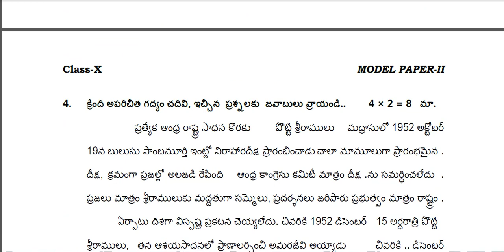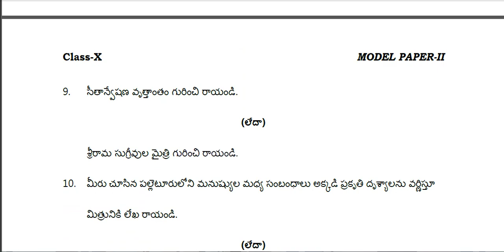AP 10 TH CLASS TELUGU MODEL PAPER PRE-FINAL 2022 EXAMS ||10th class Municipal Schools Model paper-2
AP 10 TH CLASS TELUGU MODEL PAPER  PRE - FINAL EXAMS ||10th class Municipal Schools Model paper 2022
AP SSC (10th Class) Latest Model Question Papers Download
AP 10th class Municipal Schools  Telugu Model paper 2022 | 10th class  Telugu model paper
Ap 10th Class Telugu Public Exam Model paper 2022 || Ap ssc Telugu Model paper For Public Exams
⚡10 TH CLASS TELUGU GUESS PAPER FOR THE PRE - FINAL EXAMS ⚡ || TELUGU PAPER FOR THE SA 2 EXAMS .
⚡10 TH CLASS TELUGU GUESS PAPER - 2 FOR ( PRE - FINAL) EXAMS FULL CLARITY ⚡ || TELUGU TEST SA 2
10th Telugu - Model Question Papers (Municipal Schools)
AP SSC (10th Class) Latest Model Question Papers EM/TM PDF
10th Class Telugu Pre final question paper 2022 AP (Model)
MUNICIPAL SCHOOLS
GOVT.OF ANDHRA PRADESH
TELUGU
10 th class sa -2 telugu model paper with full explanation, 10 th class telugu model paper for pre final exams, telugu model paper for prefinal exams
10th Class Telugu Pre final question paper 2022 AP (Model)
AP 10th class Municipal Schools SA1 Telugu Model paper 2022 | 10th class SA1
T,Telugu class,
⚡AP 10 TH CLASS TELUGU MODEL PAPER FOR PRE - FINAL EXAMS⚡ || SA -2 TELUGU MODEL PAPERS
telugu model paper for prefinal exams, 10 th class all model papers for sa -2 exams, 10 th class all models papers for the prefinal exams
Blue print for telugu Ap 10th Class public Examination
10th class  telugu model paper for public examination
10th class public exams telugu blueprint
chapterwise weightage for ssc exams
AP 10th Class Model Papers 2022 All Subjects Telugu/English Medium SSC Public Papers Download pdf
AP 10th Class Model Paper 2022, AP SSC Model Paper 2022 (*Latest) Fresh Pdf Download
Ap 10th class telugu Syllabus for public exam
ap 10th class sa1 telugu question paper, sa1 telugu model paper 2022, ap 10th class sa1 question paper 2021-22
10TH CLASS SA2 TELUGU MODEL QUESTION PAPER 2021 | SA1 TELUGU 10TH MODEL PAPER 2022 | 10TH SA1 TELUGU
AP schools and colleges latest  news today|ap 10th exams latest news 2022|10th  sa1 Question papers
10TH CLASS SA2 TELUGU MODEL QUESTION PAPER 2021 | SA2 TELUGU 10TH MODEL PAPER 2022 | 10TH SA1 TELUGU